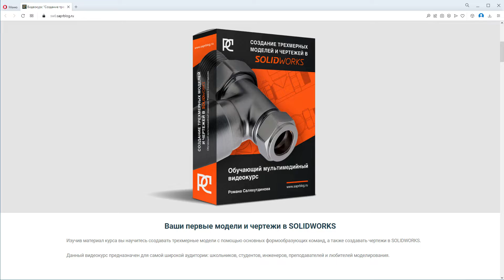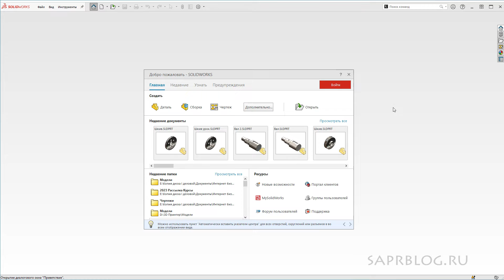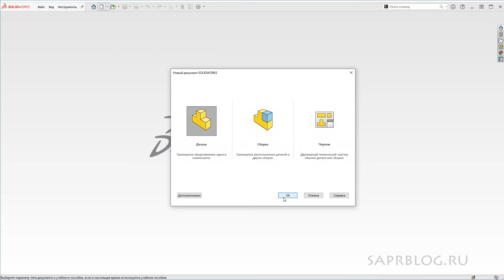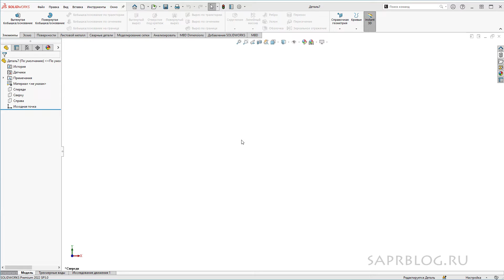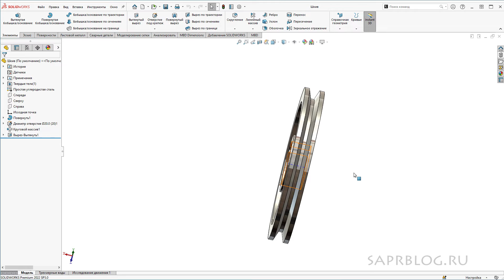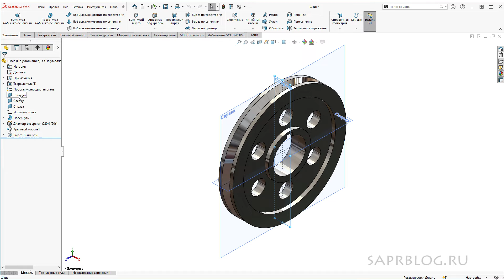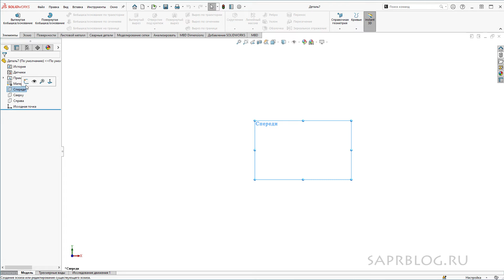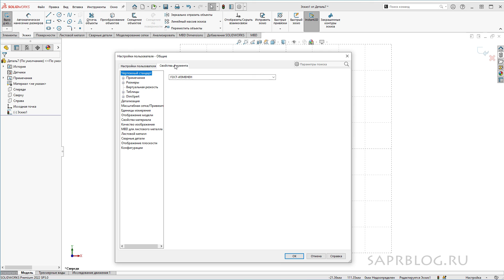SOLIDWORKS Урок №1 Интерфейс. Настройка. Быстрое обучение системе SOLIDWORKS | Роман Саляхутдинов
Изучив материал курса вы научитесь создавать трехмерные модели.

Данный видеокурс предназначен для самой широкой аудитории: школьников, студентов, инженеров, преподавателей и любителей моделирования.